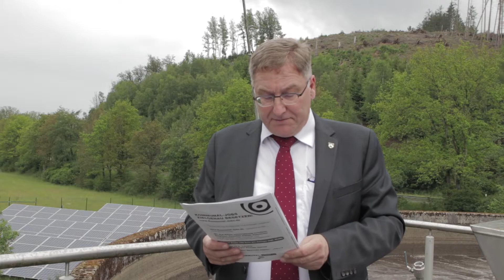WOCHENRÜCKBLICK: Bürgermeister Wagener informiert über die Themen Rassismus und Klimaschutz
Im neuen Wochenrückblick der KW 24 berichtet Bürgermeister Wagener über die Themen Rassismus und Klimaschutz.